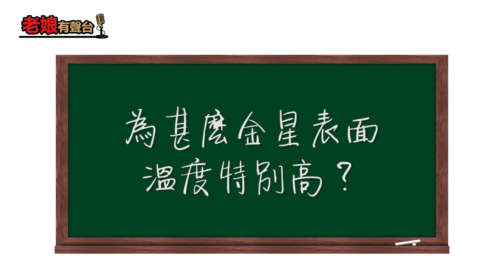【十萬個為甚麼】為甚麼金星表面溫度特別高？